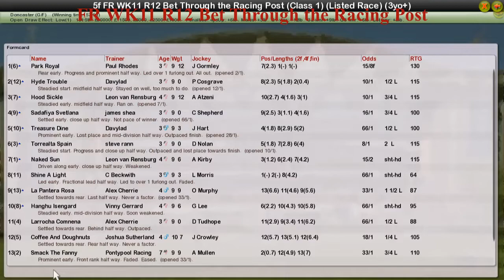FR WK11 R12 Bet Through the Racing Post